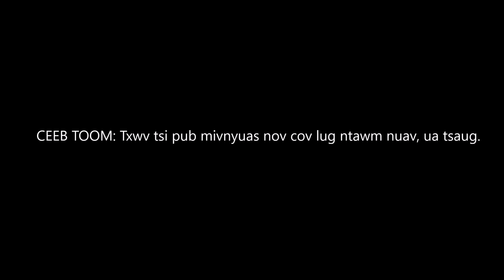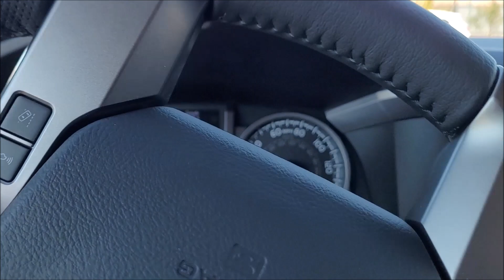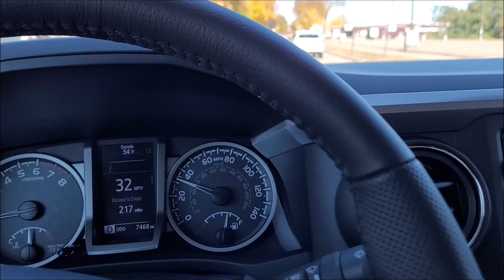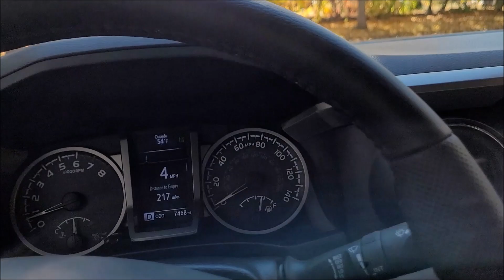Moob Nplog cov lug SECRET tshev peb Moob Meskas 10/8/2022